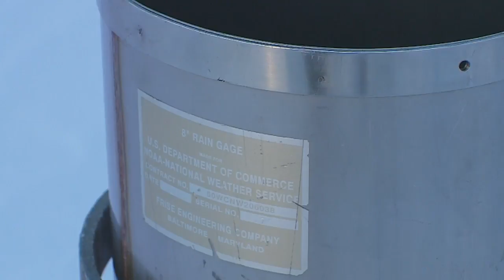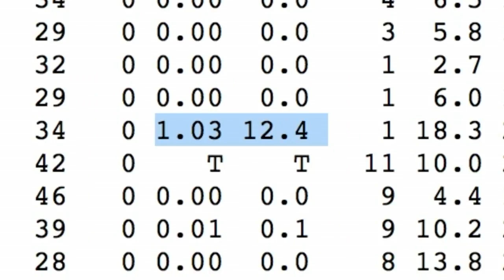What Is The Average Ratio Of Rainfall To Snowfall?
Heather Brown talks to a climatologist to answer a very soggy Good Question! (2:08)